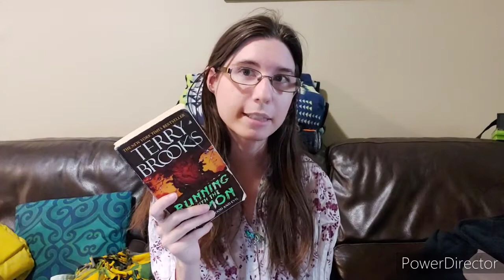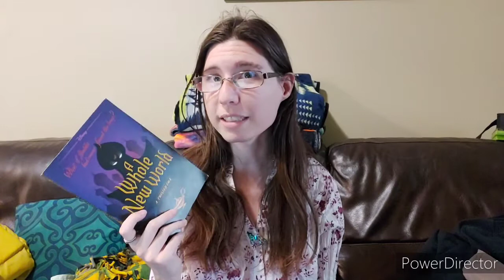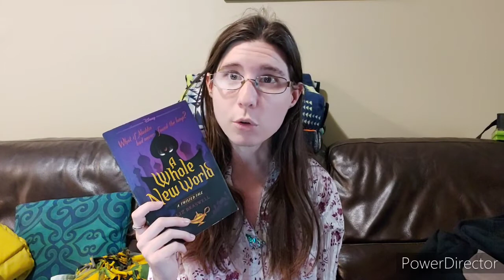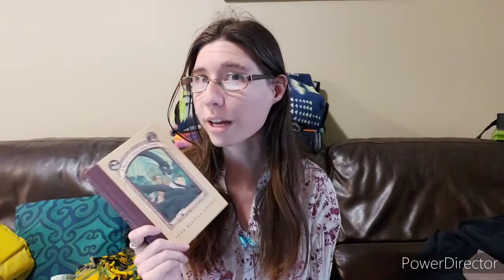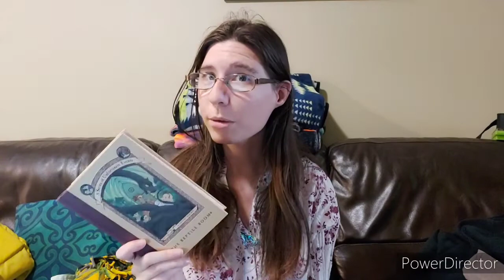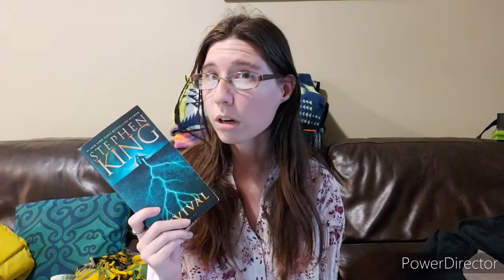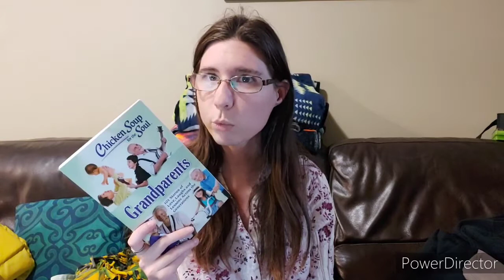Recent Reads #1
Hey guys, here all the books I've read in the last little while.